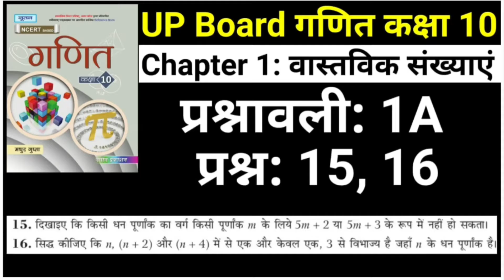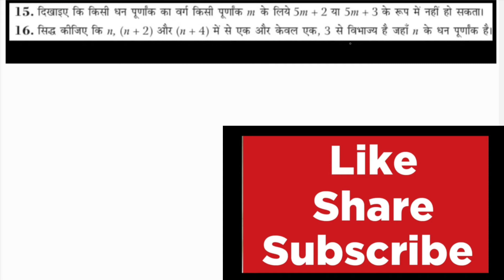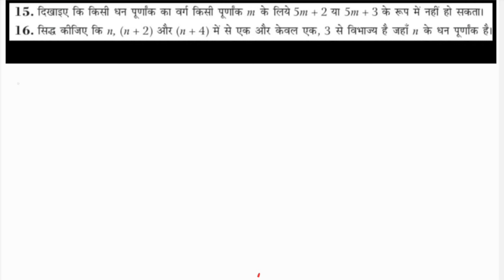वास्तविक संख्याएं प्रश्नावली 1A प्रश्न 15, 16 UP Board Maths Class 10 Chapter 1 | Nageen Prakashan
गणित कक्षा 10 अध्याय 1
वास्तविक संख्याएं
नगीन प्रकाशन मधुर गुप्ता
प्रश्नावली 1A प्रश्न 15, 16
15. दिखाइए कि किसी धन पूर्णांक का वर्ग किसी पूर्णांक m के लिये 5m + 2 या 5m + 3 के रूप में नहीं हो सकता ।
16. सिद्ध कीजिए कि n , ( n + 2 ) और ( n + 4 ) में से एक और केवल एक , 3 से विभाज्य है जहाँ n एक धन पूर्णांक है ।

UP Board Maths Hindi Medium
Nageen Prakashan Madhur Gupta Solutions
Exercise 1A Question 15, 16